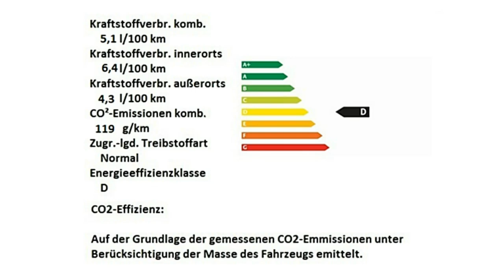Fiat 500 rot Motor Village Hamburg jetzt Stell.